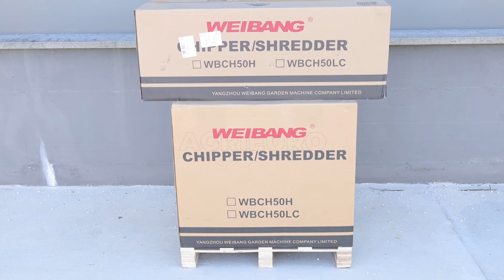Montaje Biotrituradora Weibang WBCH507LC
La trituradora de gasolina Weibang WBCH507LC es un producto profesional, diseñado para la eliminación de ramitas y otros residuos. Gracias a las cuchillas especiales reemplazables es posible transformar los residuos orgánicos en abono útil tanto para la agricultura como para la jardinería.

Esta máquina cuenta con una tolva de acero, de gran tamaño, capaz de recoger una gran cantidad de ramas y frondas sin necesidad de podarlas anteriormente. Su tamaño y capacidad permiten recibir mucho material a la vez.

Diámetro de corte de 50 mm.

Gracias a las ruedas y a los manillares puestos al lado de la tolva es muy fácil desplazar la máquina de un lado a otro.

Esta biotrituradora ha sido diseñada como las grandes biotrituradoras, por lo tanto, le brinda óptimos resultado en cuanto al corte, velocidad y fiabilidad. Cumple con las normativas CE sobre la seguridad en el trabajo.

La biotrituradora Tiene un motor Loncin 196cc (4.1Kw), potente y fiable a la vez.

Biotrituradora equipada con sistema de seguridad puesto en la abertura de la cámara de trituración.

Cuidado: Como todas las biotrituradoras no es adecuado para la trituración de hierba, pinochas, etc. Se usa para triturar ramas, sin embargo, puede triturar hojas y pinochas que formen parte de la rama.

Principales indicaciones para todas la biotrituradoras:
- La biotrituradora debe triturar ramas verdes y no secas (de no ser así se desgastarían muy rápidamente las cuchillas);
- Las ramas deberían ser lo más recta posible y sin nudos (de lo contrario el diámetro del corte se reduce);
- el diámetro de corte que está indicado es el máximo, por lo tanto, se aconseja estar un poco por debajo de este tamaño. En caso de que tenga ramas con diámetro cercano al diámetro máximo de corte, se aconseja comprar una biotrituradora más grande;
- el diámetro máximo puede cambiar según la tipología de madera, por ejemplo la encina, el olivo, el melocotonero y el ciruelo son árboles con madera muy dura y podrían reducir la capacidad de corte de la biotrituradora.